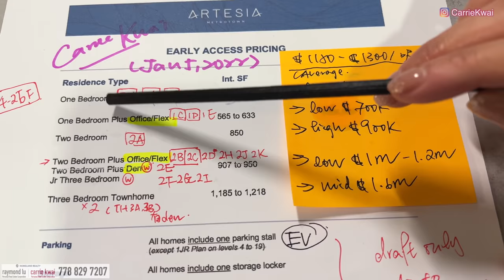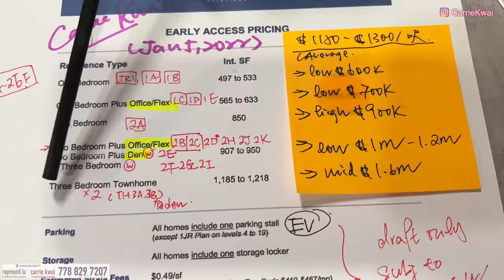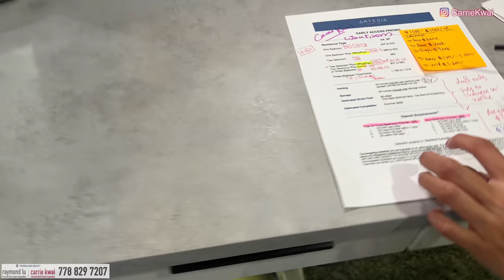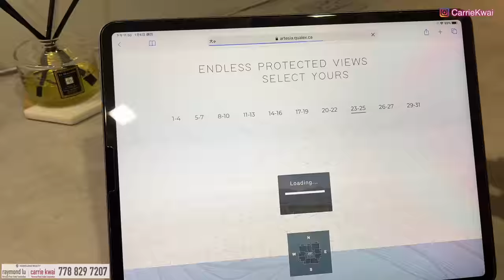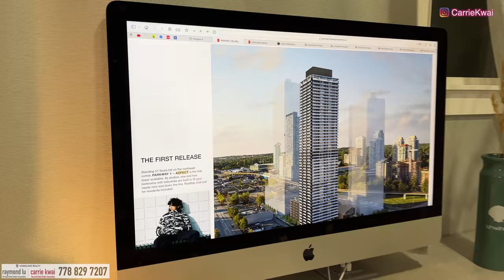【溫哥華2022樓盤更新】 'Artesia' at Metrotown｜'Parkway' at Surrey Central｜價錢戶型｜銷售流程｜中文字幕 4K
今次和大家更新一下年初的樓盤發售， 一個是在Burnaby Metrotown的Artesia，現在有了詳細的價錢和戶型圖，和他的銷售細節。另一個是在Surrey市中心的最新樓盤Parkway，現在只有初步銷售資料，有興趣的朋友可先到我的網站登記，當他有更詳盡的資料時可以第一時間發給大家。

樓盤名稱：Artesia Metrotown
發展商：Qualex-Landmark
樓層：31
單位數目：247
管理費： $0.5-0.6/ SF per month 包冷暖氣
地稅：未知
年份：2025年春季建成 (有冷氣)
地區：Metrotown
地址：4275 Grange Street, Burnaby, BC
校網：Chaffey-Burke Elementary，Moscrop Secondary School
有電車位（小一房除外）， 有儲物間

樓盤名稱：PARKWAY 1 – ASPECT
發展商：BOSA Properties
樓層：51
年份：2025年建成 (有冷氣)
地區：Surrey Central
地址：10460 City Parkway, Surrey, BC

微信：carriekwai
所屬地產公司：HomeLand Realty